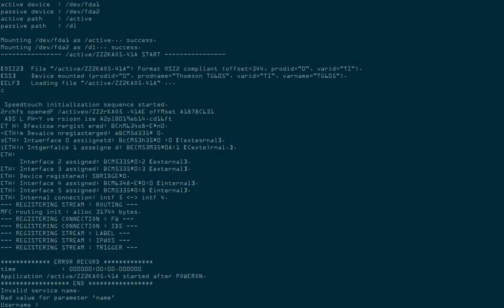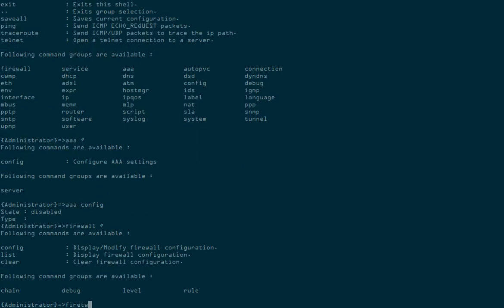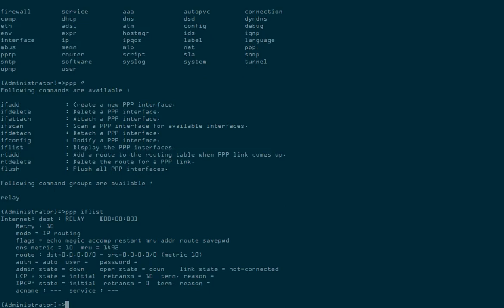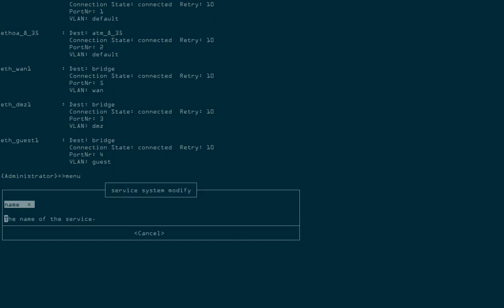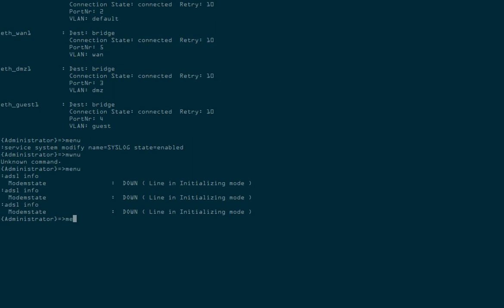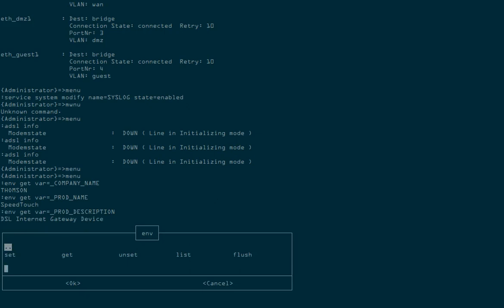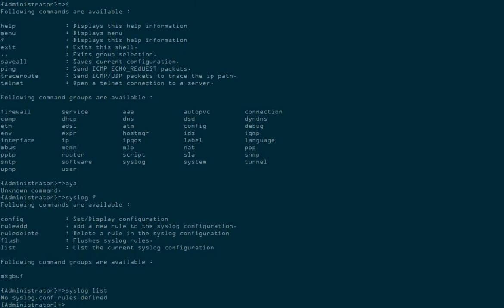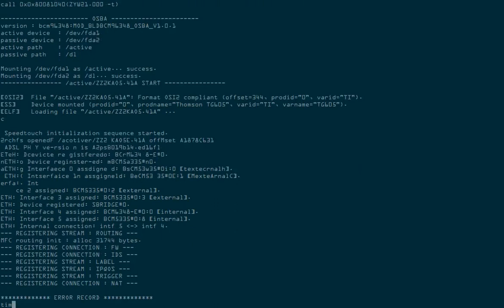Thomson 605 ADSL router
This appliance was widely by Telecom Italia, now TIM, for corporate connections in the early 2010's.
Arranging to XON/XOFF or RTS/CTS the serial habndshake was insufficient to eliminate errors in some bootup messages; for all the rest, it has a RS232 talking 9600 8N1 on a round, proprietary connector as small as an old Macintosh's or a Sun IPX's one.
Sorry for the typos, it seems that the machine can't understand a backspace nor a DEL character, so any error just can't be corrected and this is of great help in making quite more mistakes than usual.
The appliance was reset to factory defaults, to gain control of it, and that also wiped out previous configurations. This looks indeed like a ADSL2+ router/firewall with some IDS capabilities and different Ethernet ports which, unlike most plain L2 switches embedded in xDSL routers, seem to allow different networks within the same organization (i.e. a DMZ), as well as talking to the ISP's main Internet connection. The menu system is probably unique in its kind, it saves lots of '?' and trial-and-error attempts, especially when a keyword must have specific values.